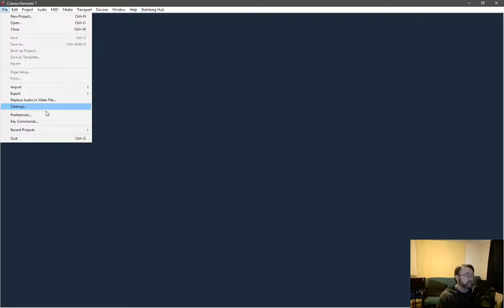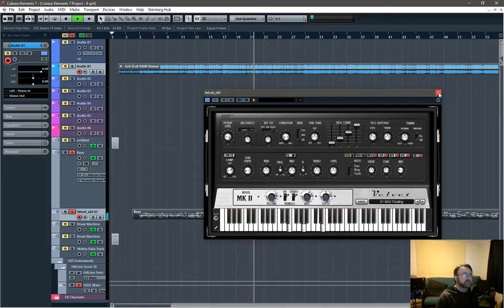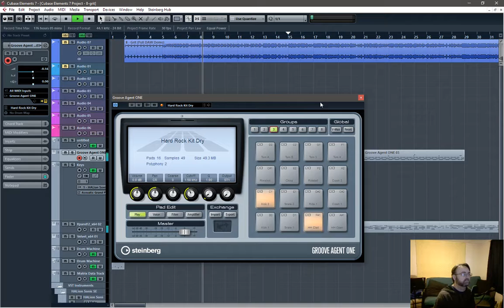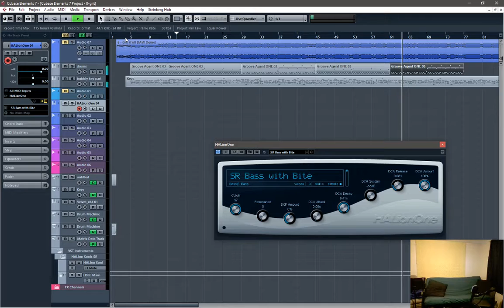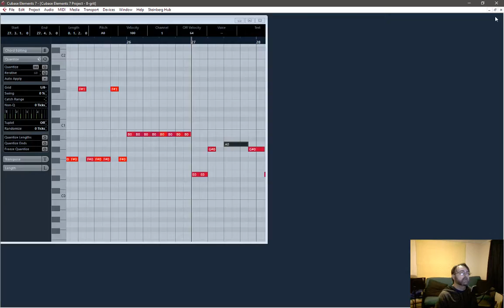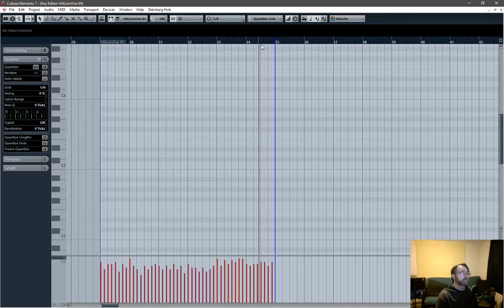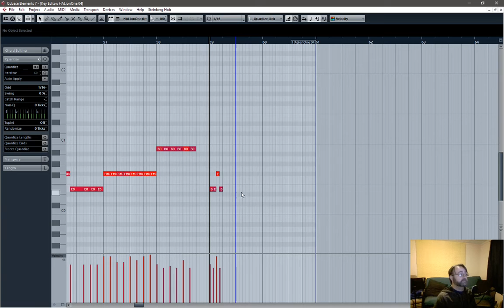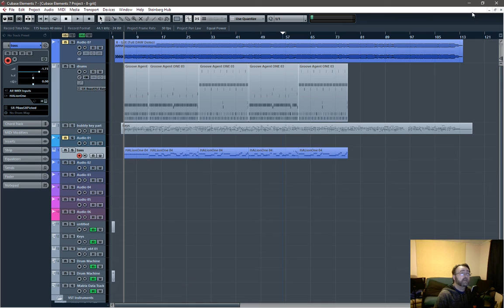Cubase With Ailsean - 8-Grit 01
Starting a new track.